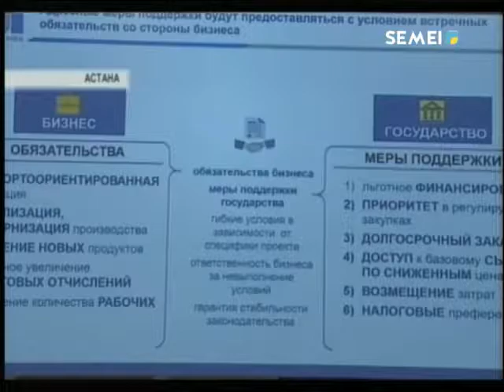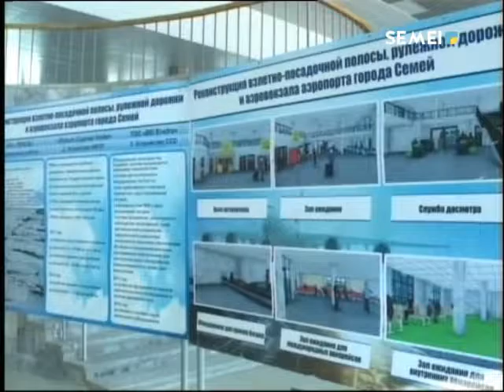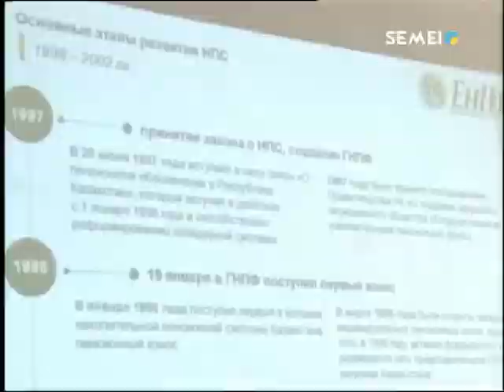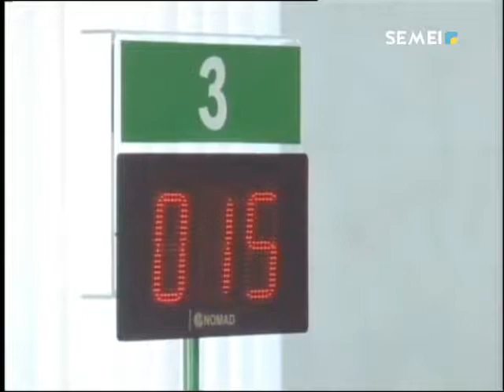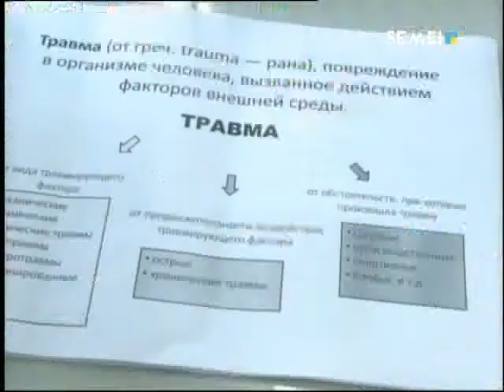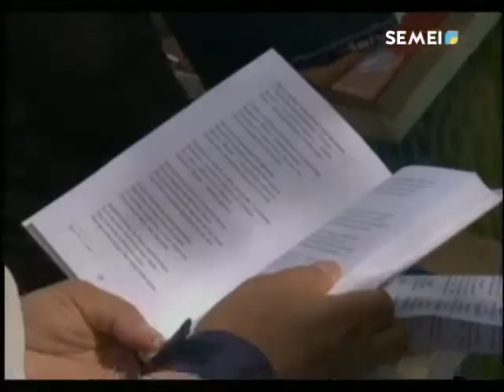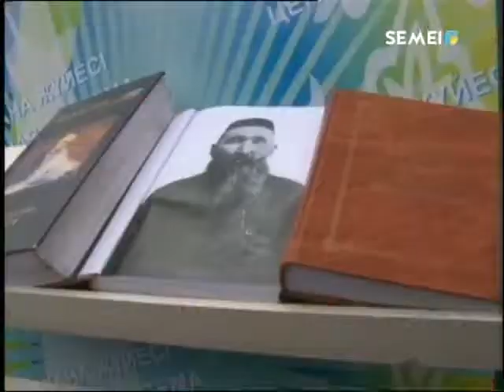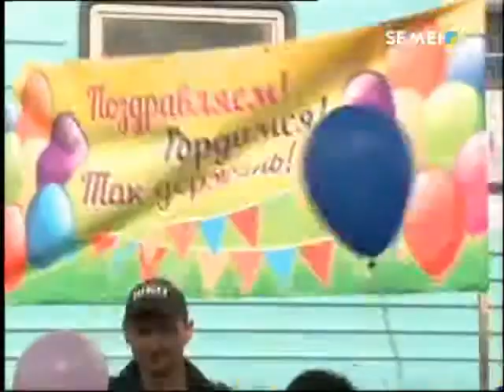Қорытынды жаңалықтар (20.09.2018)